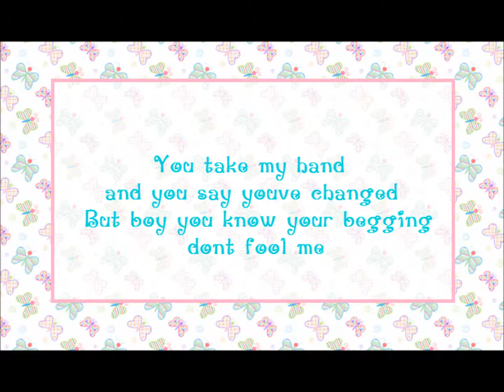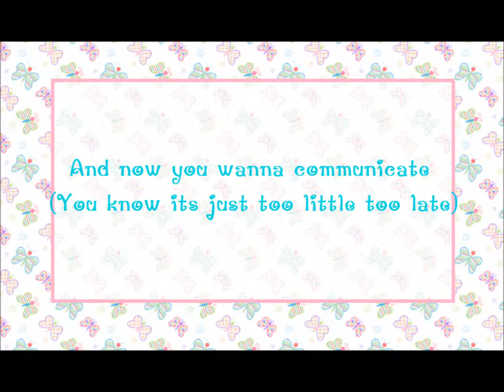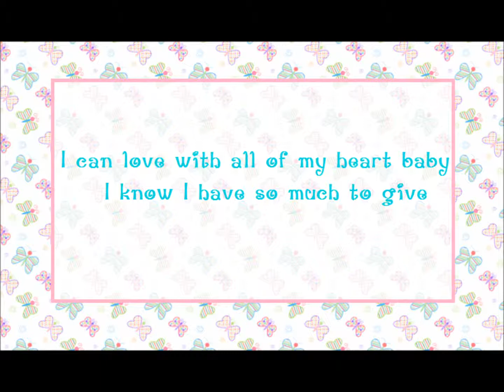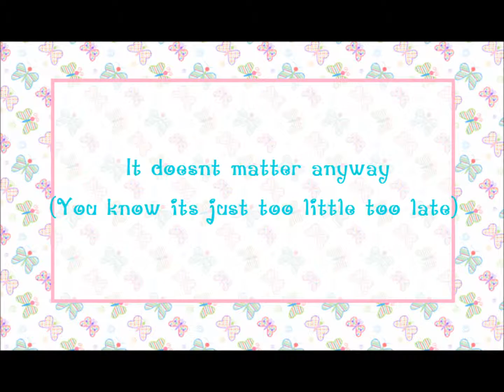JoJo ~ Too Little Too Late Lyrics